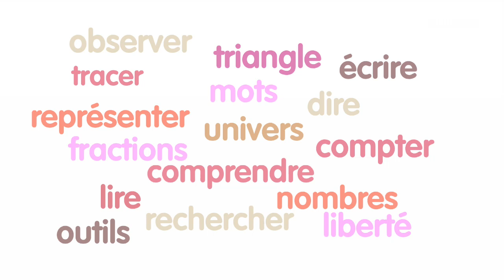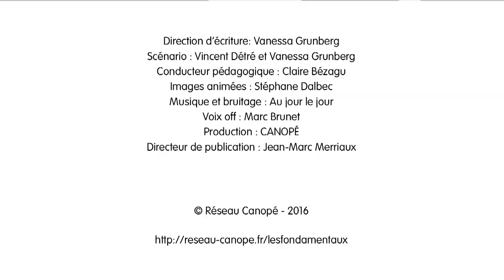Ecrire s ou ss en français : ORTHOGRAPHE 4/4